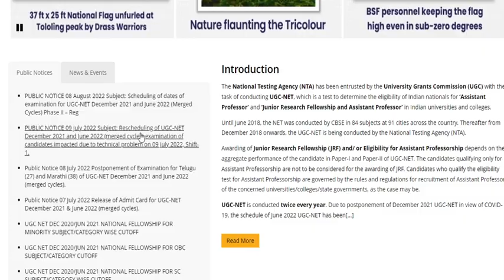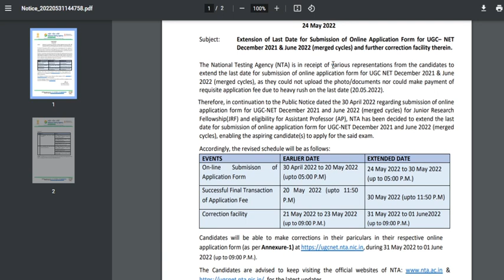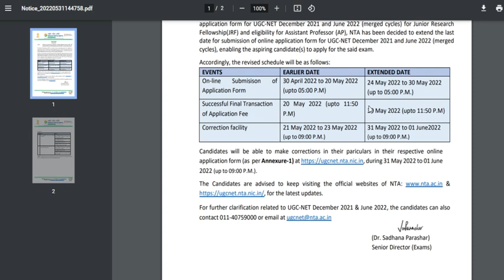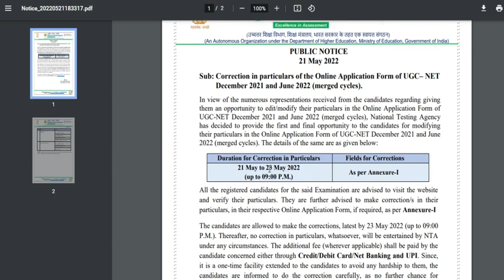Joint CSIR UGC NET JUNE 2022||Re-Opening of application form UPDATE!!